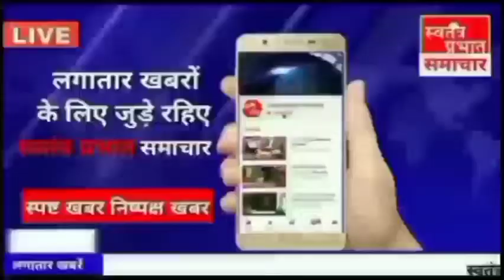अंबेडकरनगर बसखारी में राम जी की आरती के साथ मंदिर में सहयोग करने का लिया संकल्प